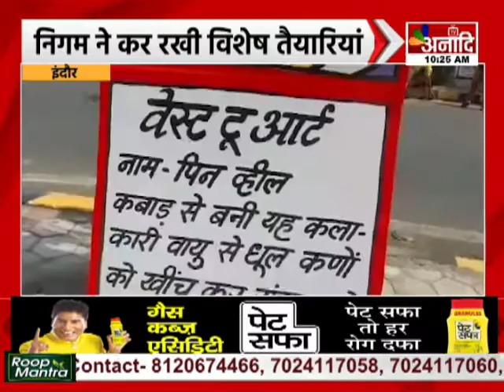INDORE: स्वच्छता सर्वेक्षण-2022-छक्का लगाने की तैयारी में इंदौर | MP News Hindi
INDORE नगर निगम स्वच्छता सर्वेक्षण में सिक्सर लगाने की तैयारी में है...जिसके लिए नगर निगम ने तैयारियां शुरु कर दी है...इस बार की मुख्य तैयारियों में प्रोसेसिंग प्लांट जो ड्यूलॉग किया गया है...उस पर भी निगम ने काफी मेहनत की है...वहीं एयर क्वालिटी इंडेक्स को बेहतर करने के लिए भी नगर निगम की टीम कार्य कर रही है.. इस तरह स्वच्छता में नम्बर वन आने की दौड़ में इंदौर में सर्वेक्षण जारी है.. वही शहरवासियों सहित प्रशासनिक अधिकारियों को उम्मीद है...कि इस बार फिर इंदौर स्वच्छता का सिक्सर लगाएगा...

Shivraj Singh Chouhan
Bhupesh Baghel
mp cg news live
Chhattisgarh News
Jyotiraditya Scindia